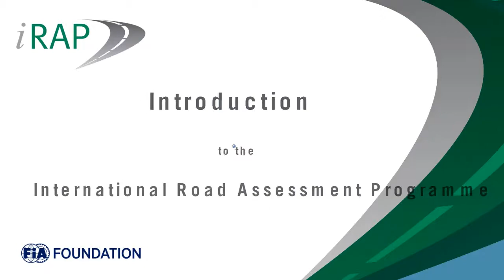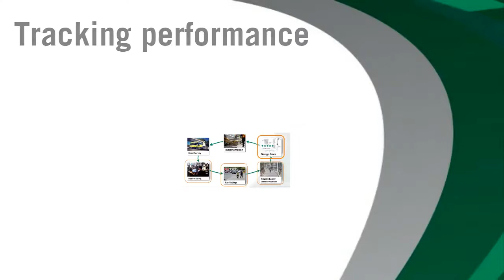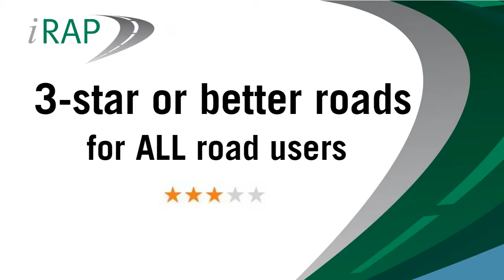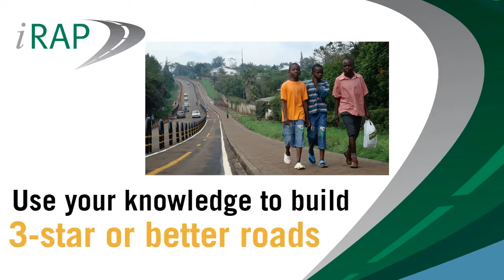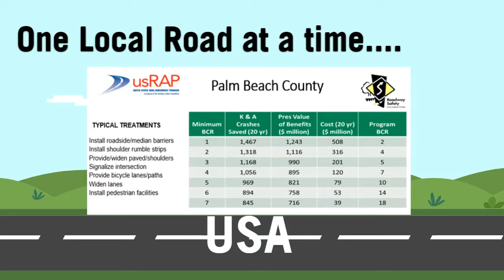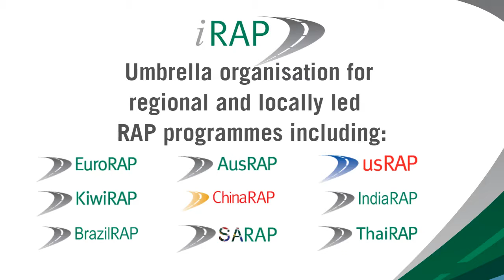Introduction to iRAP (5 minute version)